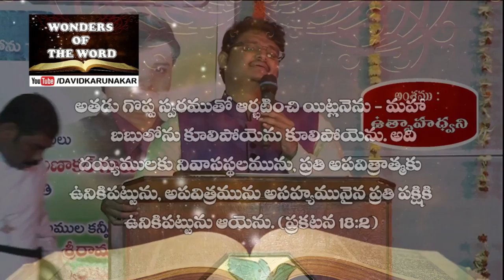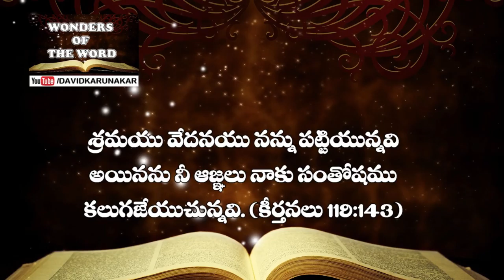ఉత్సాహధ్వని చేయుటకు ఎక్కడికి రావలెను? Joyful Noise - Telugu Message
Brother David Karunakar shared this message on 11 Feb 2017 in Public Gospel Meeting in Kamathalapalli, Bhimavaram, Andhra Pradesh, India